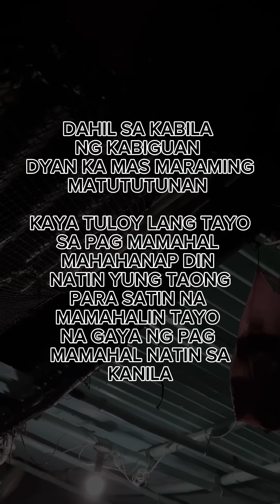"ANG PAG IBIG AY PARANG SUGAL MINSAN PANALO MINSAN TALO"